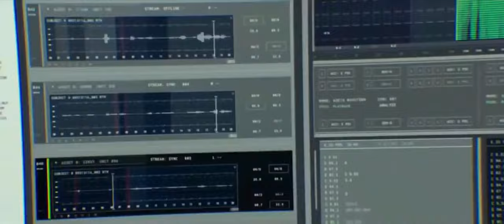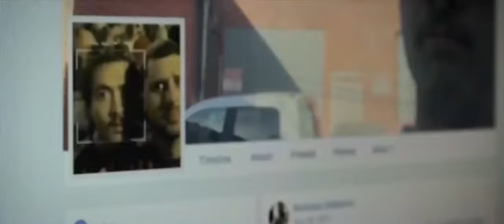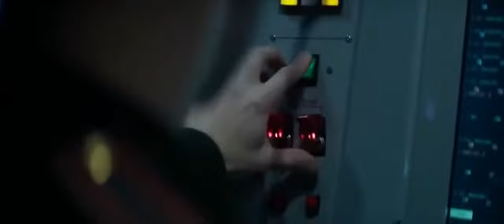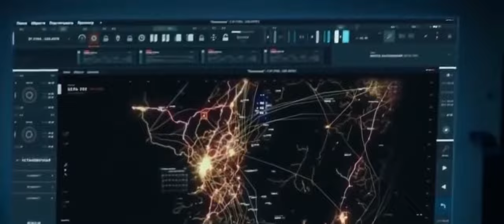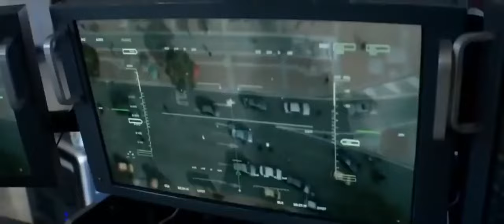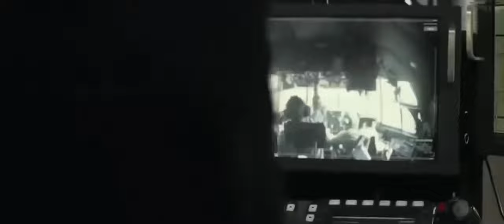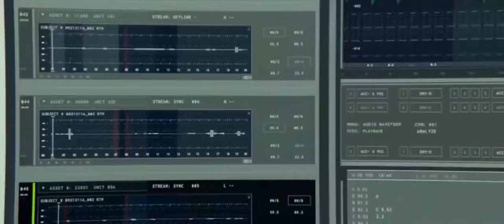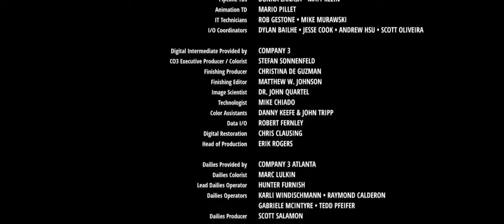pelicula El Escape (2021) película completa en español